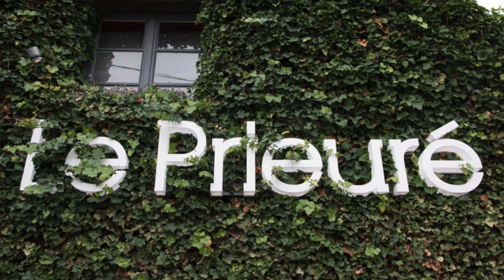Duck Galantine with goose liver at 1 Michelin star Restaurant Le Prieuré Saint-Géry, ENG subtitle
​Chef Gardinal is a true craftsman and you taste this in each of his creations. Perfectly aligned with the location and the style of the restaurant, you can expect a traditional fine dining experience, with a lot of focus on the taste of the products and on the beautiful but classic presentation of the dishes.

Re-upload with English subtitle on request.

Wbpstars.com - or World's Best Places - is a multichannel platform about the very best restaurants and hotels in the world. The ultimate content guide for food lovers, travellers and hospitality experts. A free and easy to use collection with many thousands of images and films of the world’s best places in the hospitality sector. ​

Want to join our team? We are always looking for writers who combine a taste for language with an eye for great photography and filming.